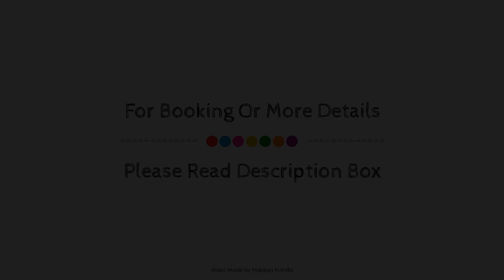Flagship Divya Jyoti Inn Near RDB Cinemas, Kolkata, India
About Property:
OYO 11684 SIMA Hospitality is a popular choice amongst travelers in Kolkata, whether exploring or just passing through. Both business travelers and tourists can enjoy the property's facilities and services. To be found at the property are free Wi-Fi in all rooms, 24-hour room service, daily housekeeping, 24-hour front desk, room service. Guestrooms are fitted with all the amenities you need for a good night's sleep. In some of the rooms, guests can find mirror, towels, internet access – wireless, fan, internet access – wireless (complimentary). The property offers various recreational opportunities. OYO 11684 SIMA Hospitality combines warm hospitality with a lovely ambiance to make your stay in Kolkata unforgettable.
Searching For
1. Flagship Divya Jyoti Inn Near RDB Cinemas - Kolkata
2. Flagship Divya Jyoti Inn Near RDB Cinemas - Kolkata Virtual Tour
3. Flagship Divya Jyoti Inn Near RDB Cinemas - Kolkata Rooms
4. Flagship Divya Jyoti Inn Near RDB Cinemas - Kolkata Amenities
5. Flagship Divya Jyoti Inn Near RDB Cinemas - Kolkata Videos
6. Flagship Divya Jyoti Inn Near RDB Cinemas - Kolkata Offers
7. Flagship Divya Jyoti Inn Near RDB Cinemas - Kolkata Deals
Audio Credit:
Track Title: Blank Slate
Artist: VYEN